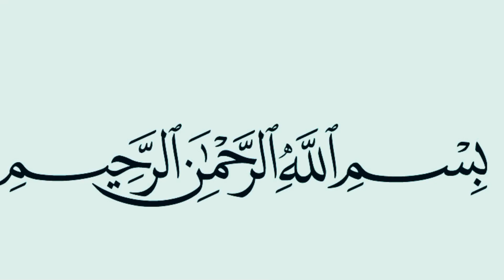Summer Sleeves Design 2023 | Top Trending Sleeves Design 2023-Bazu Ka Design 2023 | Classy Stitches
new sleeves design 2023
2023 new sleeves design
latest sleeves design 2023
trendy sleeves design 2023
2023 bazu ke design
New Sleeves Design 2023 With ZigzagLace
bazu 2023
bazu ka design 2023
bazu ka new design 2023
cuff sleeves design 2023
sleeves 2023
sleeves design 2023 for summer
sleeves design for kurti 2023
summer sleeves 2023
summer sleeves design 2023
top trendy bazu design 2023

I'm on Instagram as @classy_stitches123. Install the app to follow my photos and videos.